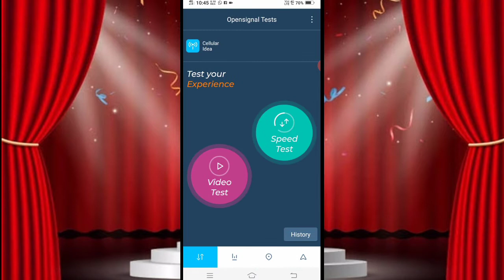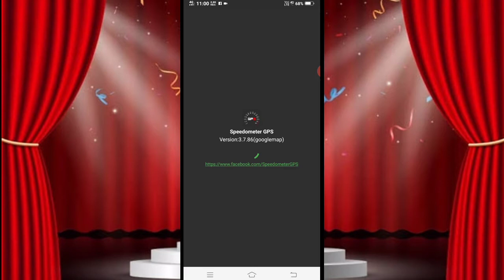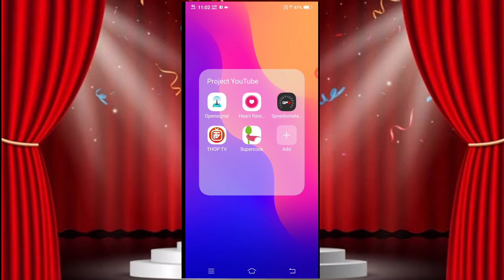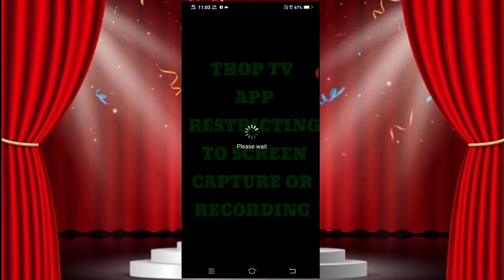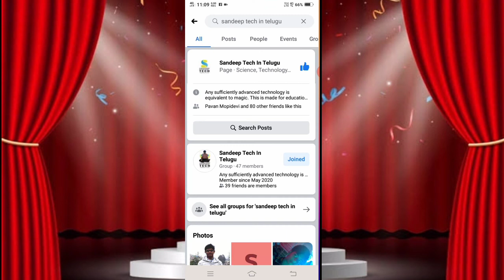5 Useful Android Apps || Tech With Sandeep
In This Video Let's Try To Know About Some Useful And Intresting Android Apps

#4 ThopTv:- (removed)